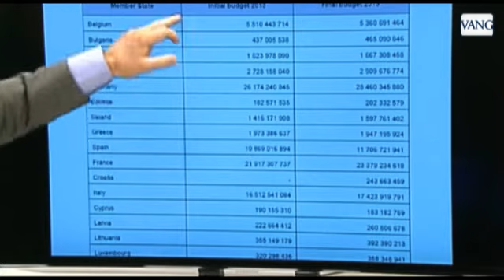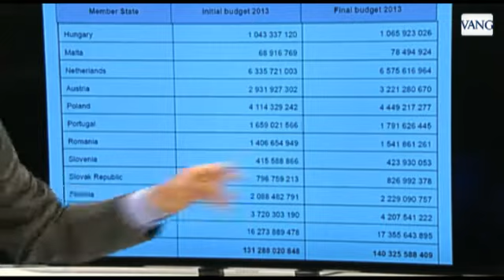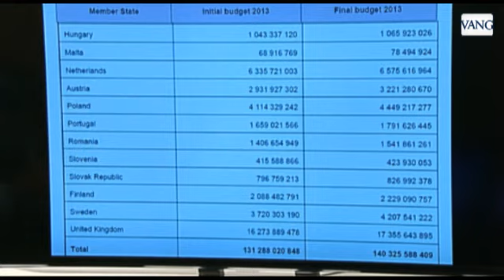¿Qué aporta cada país de la UE?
El economista Gay de Liébana explica los desequilibrios en las cuentas de la Unión Europea